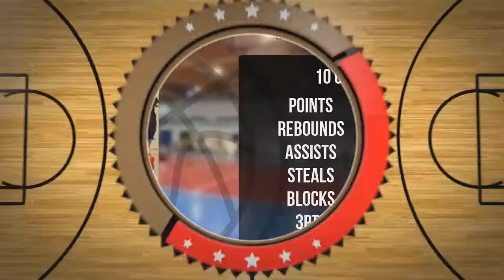Marek Kuten Draft Camp Player Mixtape 2021